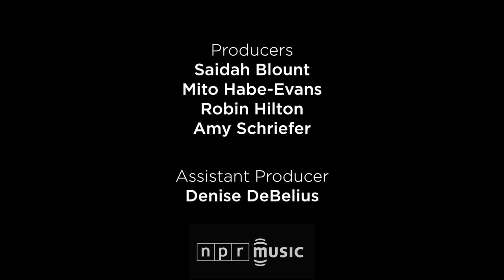Surfer Blood, SXSW 2013: NPR Music Front Row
Surfer Blood's live sets are more about charm than spectacle: While the band's music is a punchy mix of infectious pop and rock, you're not likely to see pyrotechnics or stage diving. Its members instead seem to connect with their fans on a personal level, even when a large mob is jumping up and down together.

For this performance at SXSW, presented by The Warner Sound at the Belmont in Austin, Texas, Surfer Blood frontman John Paul Pitts arrived with a cat's nose and whiskers painted on his face. At one point, he climbed down from the stage and slipped into the crowd while singing; fans seemed almost reverent as they cleared a path for Pitts, who circulated for several minutes before returning to the stage for a keyboard solo.

Surfer Blood appeared as part of a large lineup and had to cut several songs from its set because of time constraints. But the group managed to include at least one highlight from its upcoming second album, Pythons, with the song featured here: "Demon Dance."
--ROBIN HILTON

CREDITS
Producers: Saidah Blount, Mito Habe-Evans, Robin Hilton, Amy Schriefer; Assistant Producer: Denise DeBelius; Audio Engineers: Josh Rogosin, Kevin Wait; Videographers: Mito Habe-Evans, Katie Hayes Luke; Editor: Gabriella Garcia-Pardo; Special Thanks to: South By Southwest, The Belmont, The Warner Sound; Executive Producers: Anya Grundmann, Keith Jenkins